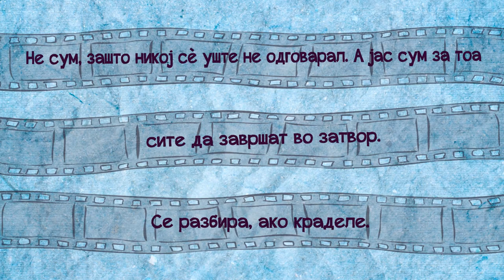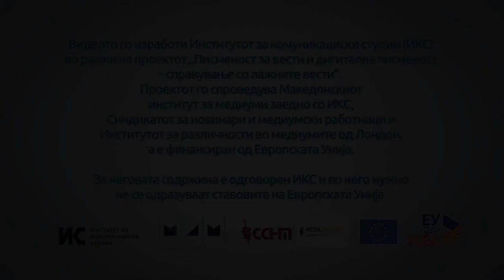Погрешно пренесена изјава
Пази ситуација! На улица те застанува ТВ екипа и те прашува за довербата во политичарите. Обично не даваш изјава, ама ете денес си нешто посебно фина. Се опушта новинарот па те прашува и дали си задоволни како надлежните обвинителства и судови го гонат криминалот. На твојата изјава, новинарот и удира техника плукни-залепи, па сега таа звучи вака: „Сите треба да завршат во затвор. и оваа влада на чело со премиерот!“ Исчезнале зборовите „Се разбира, ако краделе“. И сега чаре?